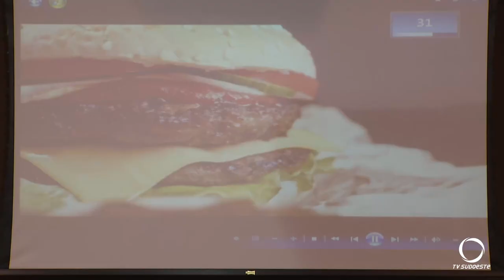3° Edição do Festival Gastronômico de Pato Branco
Eventos: Pato Branco lança a 3° Edição do Festival Gastronômico do município.